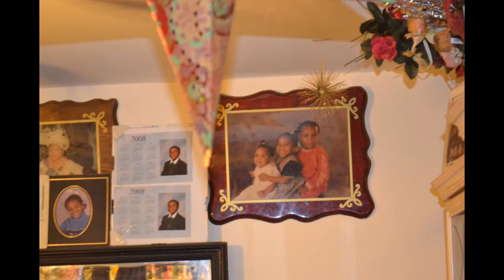My Slideshow SHINING LIGHT TV STATION LONDON PUBLISH BROADCASTING MARKETING WORLDWIDE